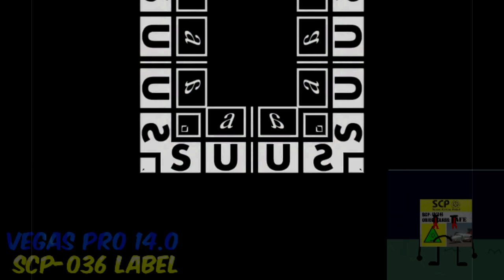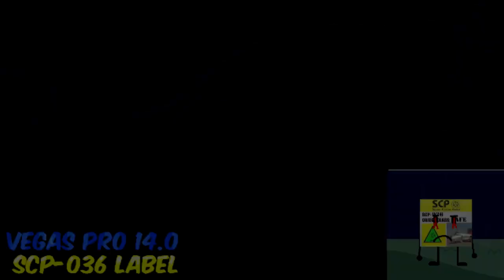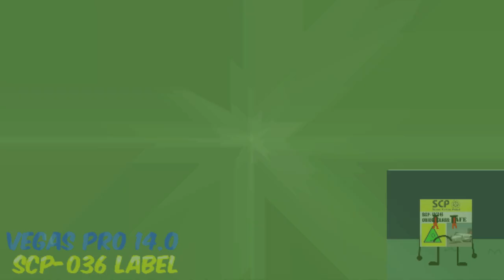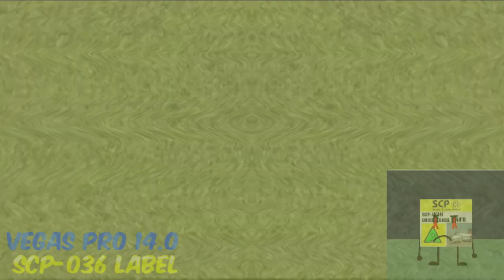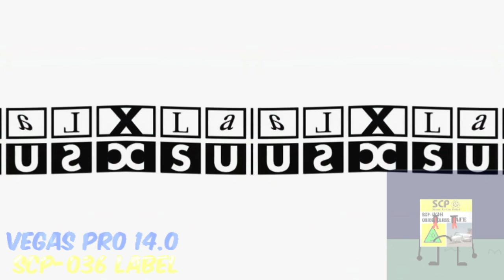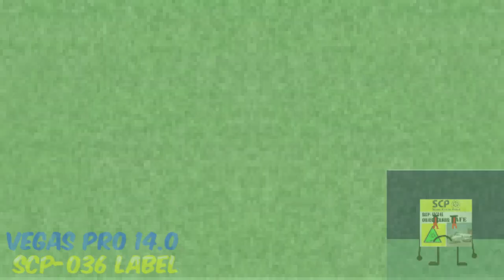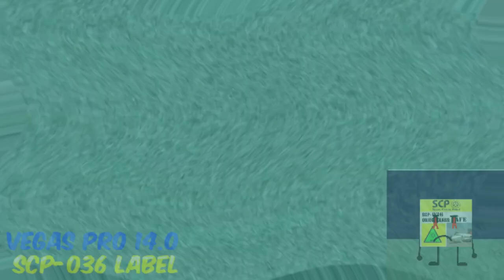Klasky Csupo In My G Major X To 100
Some Effects Look Or Sound Different

Video OFX
AAV ColorLab
BCC
Dunaj Flip
Ignite
NewBlue Beta
NewBlueFX TotalFX 7
Sapphire
VisionColorLUT

Audio OFX
StarPlugs

Need Vegas Pro 14.0 Or Higher